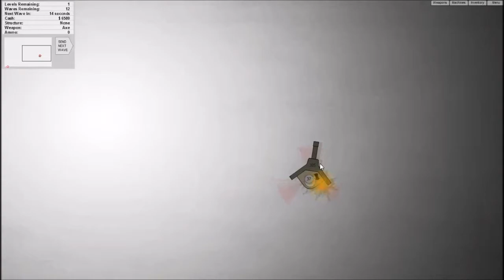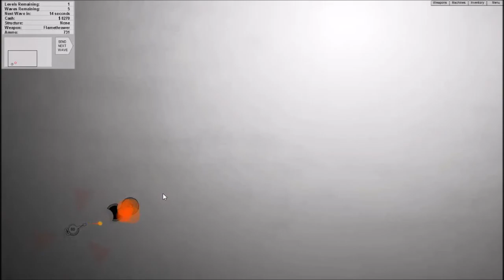Drone Sixth area Part 5 of 6